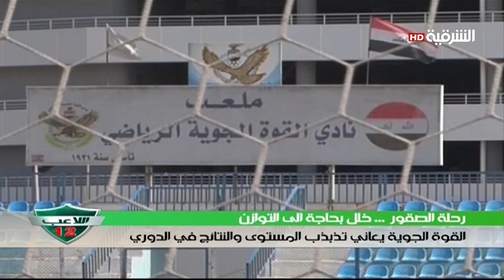اللاعب 12 ١٨ ٢ ٢٠١٥ رحلة الصقور خلل بحاجة للتوازن